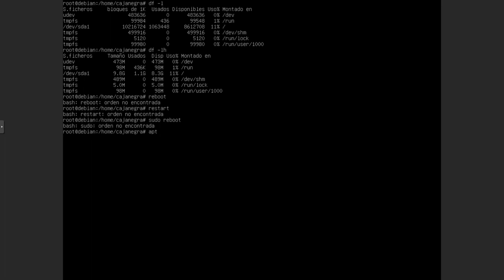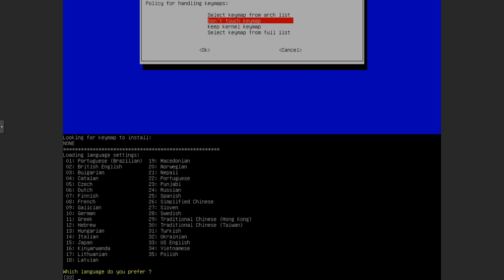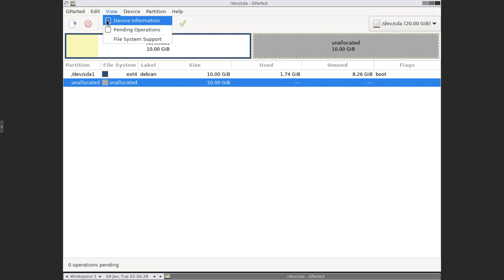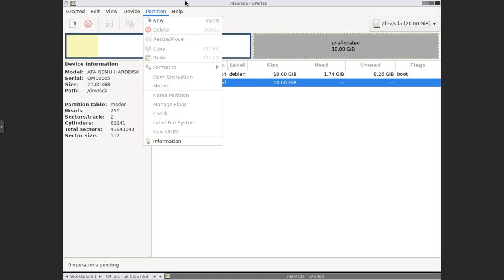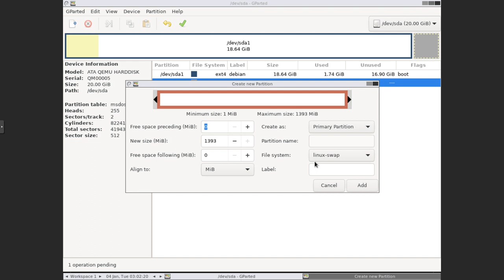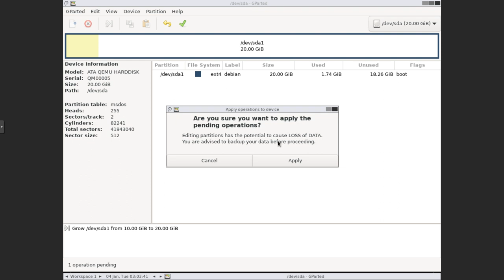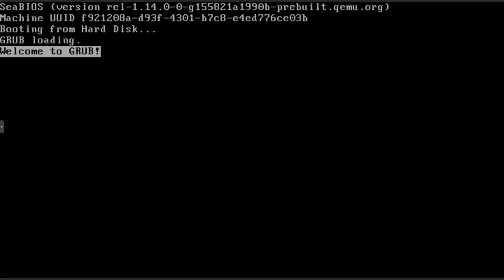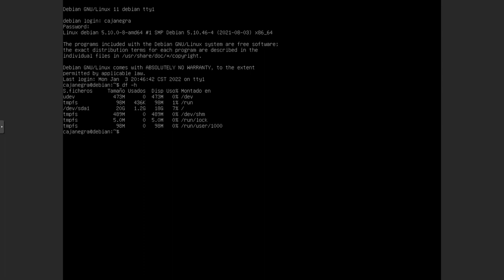Gnome Partition Editor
Gnome Partition Editor o GParted es una distribucion basada en Debian 11 en modo live para la gestion de particiones como Crear o eliminar tablas de particiones, Crear, Modificar, Eliminar Particiones de Disco Duro, Memorias USB o algun dispositivo de almacenamiento para Linux / Windows / Mac / BSD y derivados de estos sistemas, es una herramienta Gratuita y la puedes conseguir en su sitio oficial.